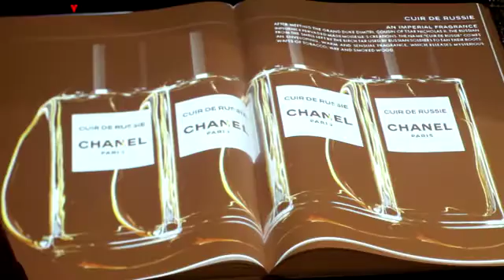Marie Claire TV: Chanel beauty